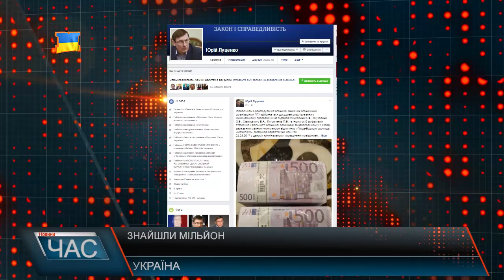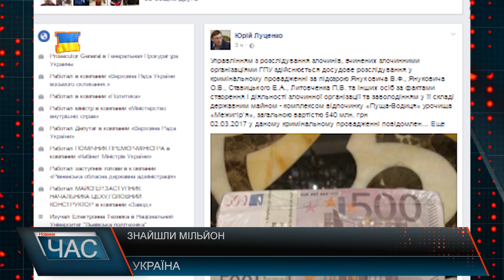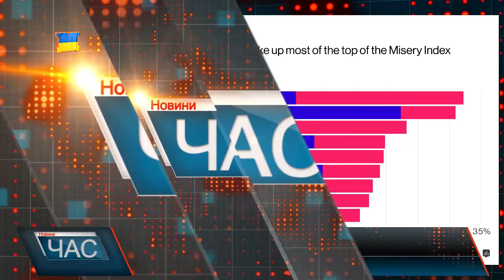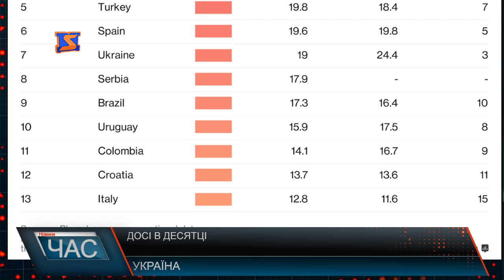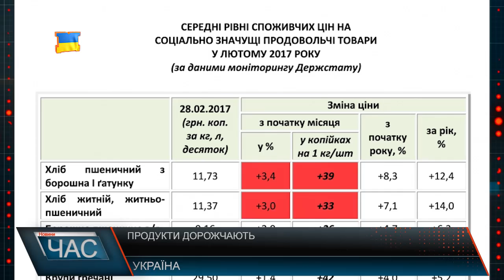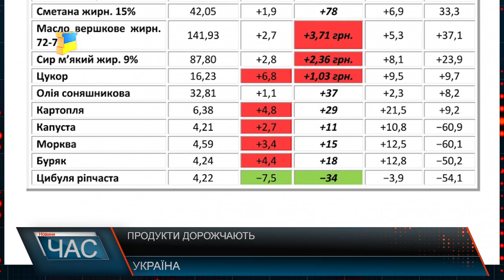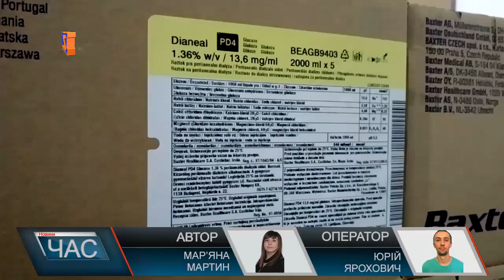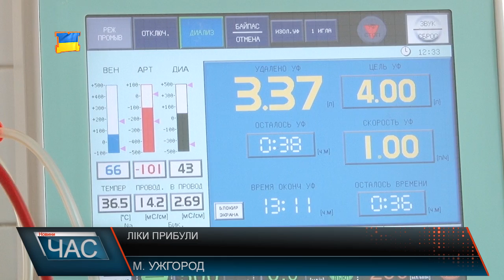М-Студіо Hовини Закарпаття за 3 березня 2017 року